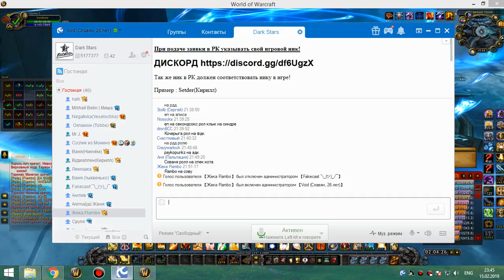2я часть цлк 25об ретрик 15 02 19